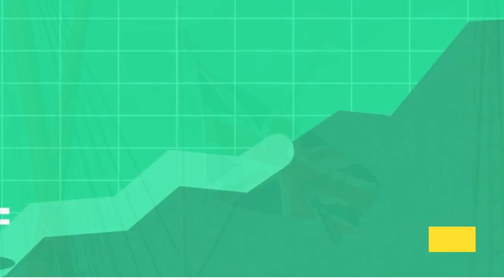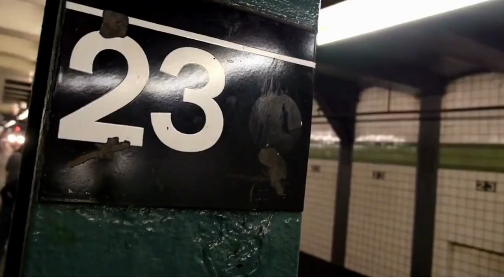On This Day 10 Notable Events - December 31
Today, we're delving into the past to examine the historical significance of December 31. So grab a seat and come along with me as we explore the tales that actually make this day extraordinary!

The Vandals, Alans, and Suebi crossed the frozen Rhine River into Gaul on this day in 406 AD, marking one of the Roman Empire's final significant assaults by barbarian forces.

The British East India Company was chartered on December 31st, 1600, and it went on to play a significant role in colonial expansion and international trade.

Mathematician Isaac Newton's seminal work on the principles of motion and universal gravitation was published in 1687, revolutionizing scientific knowledge. This is known as the "Philosophiae Naturalis Principia Mathematica".

The St. James' Gate Brewery in Dublin, Ireland, was leased by Arthur Guinness for 9,000 years in 1759, setting the stage for the development of the renowned Guinness beer.

This day in 1857 saw the patenting of Gustave Eiffel's design for the Eiffel Tower, which eventually led to the building of the famed structure.

The first effective incandescent light bulb was demonstrated by Thomas Edison on December 31, 1879, altering the way people light their homes and places of business.

"The Pirates of Penzance" premieres in 1879. "The Pirates of Penzance," a Gilbert and Sullivan comedic opera that wowed audiences with its humor and melody, made its debut in New York City.

The first segment of the New York City subway, which connected Brooklyn and Manhattan, was inaugurated on this day in 1897, revolutionizing urban transportation.

In an effort to promote a brand-new housing complex, the renowned Hollywood Sign in Los Angeles, California, was formally dedicated in 1923.

Michael Jackson's ground-breaking album "Thriller" was published in 1983. It went on to become one of the best-selling albums in history and had a profound impact on the music business.